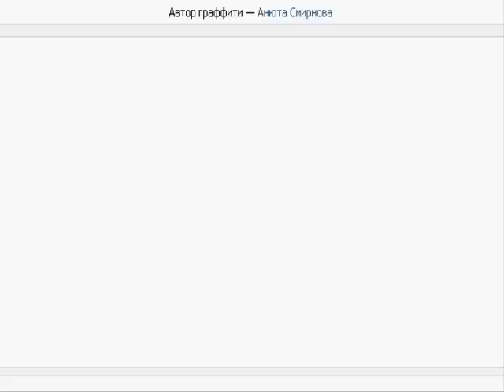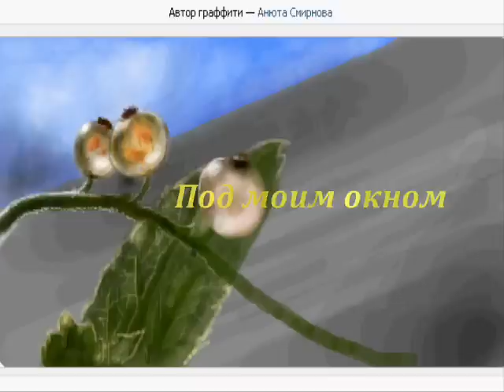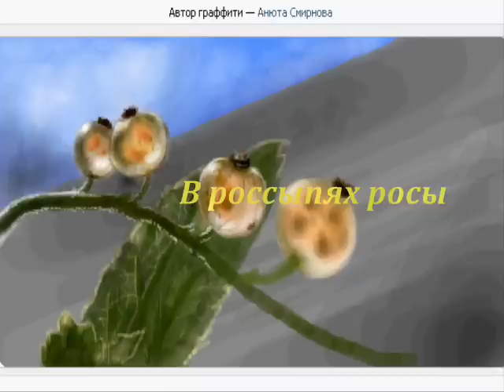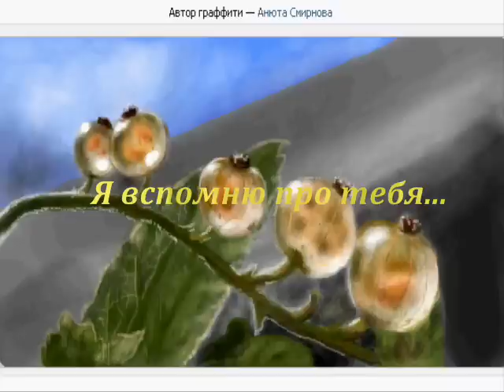Белая смородина.wmv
белая смородина, живое граффити, вконтакте, рисунок